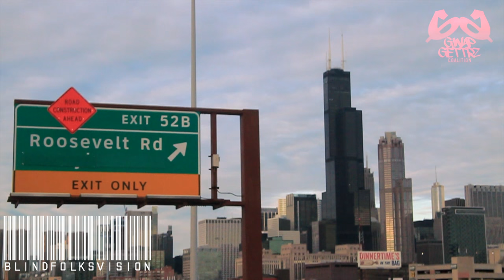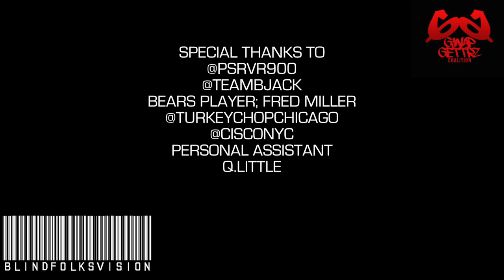"MAKING OF A MOGUL" PART 1 DIRECTED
Follow @GwapGettrz around for a day in the life in his new vlog series "Making Of a Mogul" Directed By Blind Folks Vision. We take a Look at his new line Penash with injunction with PRSVR at their fall collection photo shoot. We go to CiscoNYC store on Madison Avenue where he broker deals for his luxury garments. Dupree goes bavk to his past as barber and takes us to his old shop where he worked and shows how he had an affect on the community.